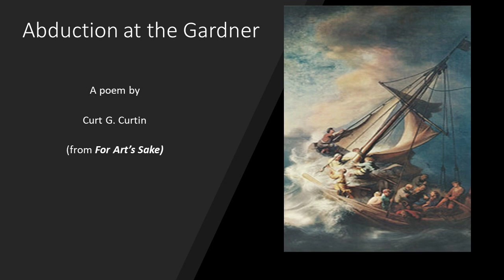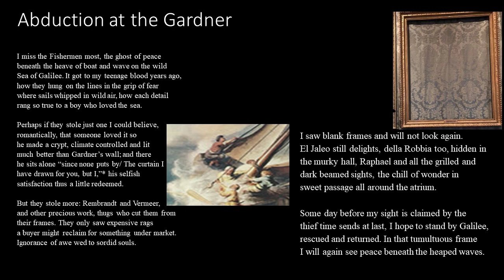Abduction at the Gardner by Curt Curtin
Curt Curtin reads "Abduction at the Gardner" from his poetry collection, FOR ART'S SAKE (Kelsay Books, 2019).
Audio recording by Michael Harmon at Wachusett Recording Co.
Video integration by Paul Szlosek and Dee O'Connor